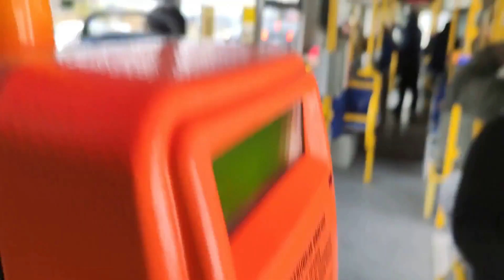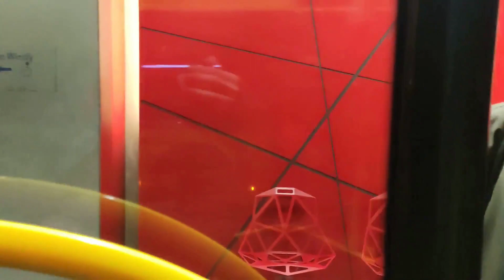MAN NG323 A23 "Lion's City G" #1203 - PKM Katowice (Linia 110)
Były krótkie, tak czas teraz na długie Lion'sy E6 z PKM Katowice :) Komunalny przewoźnik ze stolicy województwa ma ich raptem 5 sztuk (solówek mamy aż 35). Jako ciekawostkę można nadmienić, że 10 lat starsze NG313 również są w liczbie sztuk pięć. Cała piątka NG323 została wyprodukowana w 2017 roku, ich zakres taborowy to 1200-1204. Wszystkie znajdują się na zajezdni ZK5. Tytułowy 1203 zaliczył swój debiut 16 października 2017 roku na linii 48. W listopadzie 2022, trafił mnie się na 110, co nie jest zbytnio częstym widokiem. Uznałem, że warto nagrać, bo raz - przegubowych Lion'sów z Katowic jeszcze nie nagrywałem, dwa - myślałem, że skoro jest sobota, to będzie pusto. No i się trochę przeliczyłem, więc w kwestii wizualnej nagranie to nie powala i jak będzie mi się chciało, to postaram się zrobić jakieś lepsze nagranie, żeby skasować to dzisiejsze.

Samym wozem podróżowało mnie się nieco przyjemniej niż solówkami, miałem wrażenie, że jest w trochę lepszym stanie technicznym. Dźwiękowo jest tak samo jak w modelach 12 metrowych. Trudne do przewidzenia to nie było :P Tutaj niestety trochę zagłuszało ogrzewanie, ale tak to już jest zimą i późną jesienią.

Miniaturka - fragment z filmu

Rocznik 2017
Silnik: MAN D2066LUH58
Skrzynia: ZF 6 AP 2000 B EcoLife

Przejazd na odcinku: Katowice Komenda Policji - Katowice Dworzec, 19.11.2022